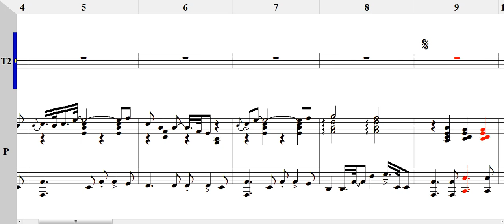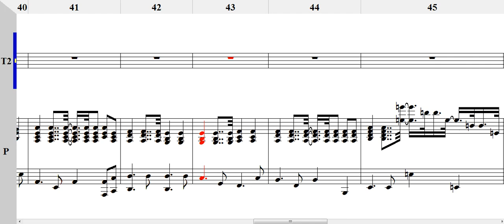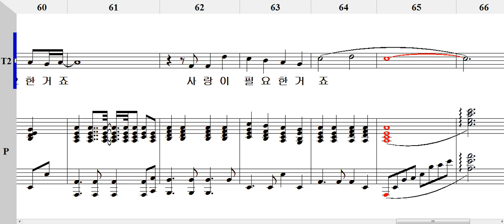우리의 사랑이 필요한거죠 T2